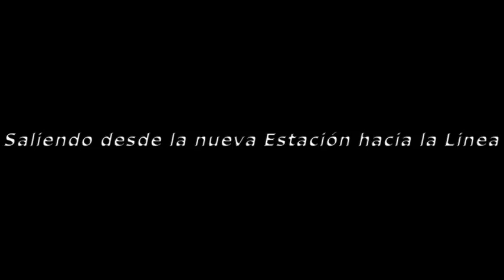2017-01-27 TURISGAR en GIBRALTAR, saliendo del Peñón hacia la Linea, Zona de Aduana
Saliendo del Nuevo terminal de Autobuses de Gibraltar, grabación del recorrido que hacemos con los autobuses cuando salimos de allí, la entrada es por el mismo sítio exceptuando que hay que entrar por la parte de atrás de por donde estoy saliendo, a espaldas mia exactamente.